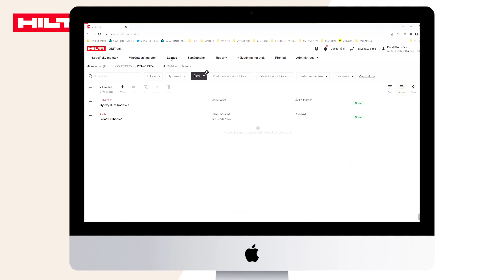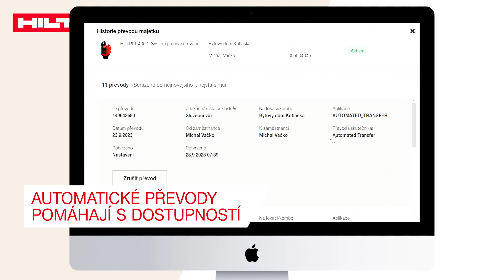Hilti ON!Track - Brány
Ztrácíte čas hledáním potřebných strojů a vybavení? Opravdu máte přehled v tom, co se kde aktuálně nachází? Mějte své stroje a vybavení plně pod kontrolou díky automatickému sledování majetku.
Nová služba systému Hilti ON!Track - Brány do aut a skladů s Bluetooth technologií maximálně zjednodušuje proces hledání a dostupnosti majetku